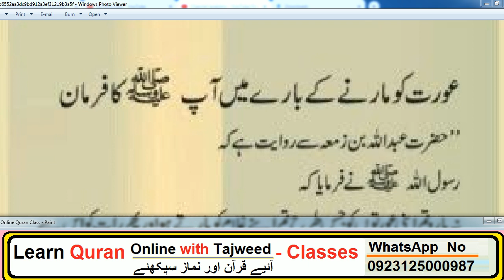Aurat ko marna // HAZRAT MUHAMMAD (S.A.W) na formaya